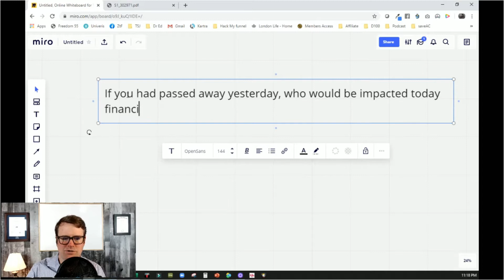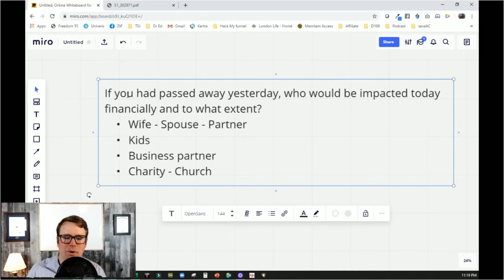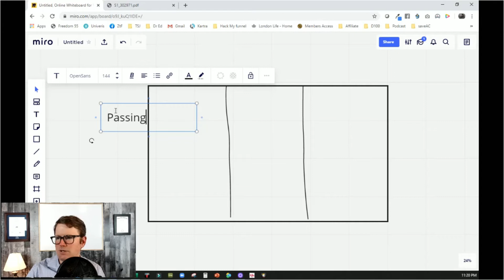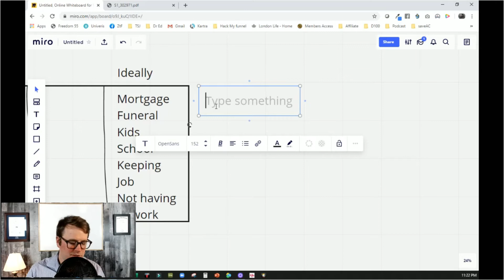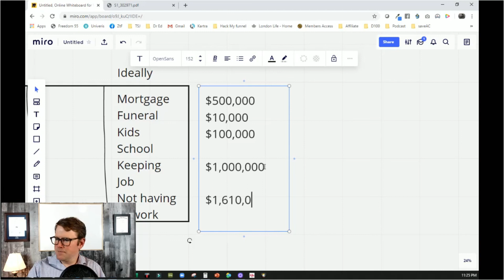How Much Life Insurance Do You Need?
Here's the process to figure out how much life insurance you need:

1. Ask yourself: "If you had passed away yesterday, who would be impacted today, financially, and to what extent?"
2. Figure out what you would want to happen ideally. Then what would actually happen with the way you have things set up now.
3. How much money would it take for that to happen? Add that up, then subtract your existing insurance.
4. Apply for the amount (or adapt for how much is available online during Covid-19)
5. Await the results.

Galen Nuttall Certified Financial Planner - CFP

*** BOOK A FREE DISCOVERY CALL HERE ***
It’s tough to know who to trust when it comes to finances when you’ve been stuck sifting through countless opinions on the best option. It’s easy to feel overwhelmed and to feel afraid to make stupid mistakes.
It is, after all, your money and your future.
If that’s where you are, I’m here for you.
You tell me about your finances, hopes and fears, and where you’d like to be and I’ll share with you the blind spots and opportunities that I see.
The impact taking the time to talk to an expert about your financial goals is immense, whether we choose to work together or not.
You in?

Care is taken to provide accurate information. The author cannot be held responsible for the results of any action taken. Please do not make any decisions before consulting your own advisors, including but not limited to lawyer, accountant and financial planner.